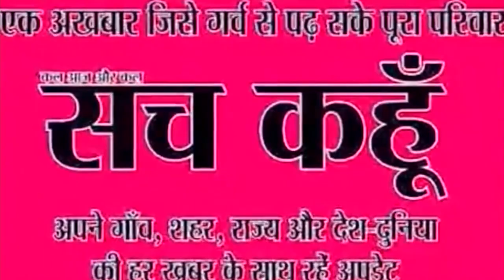दिल्ली: केजरीवाल सरकार विधानसभाओं में बेचेंगी 23.90 रुपये किलो प्याज | SACH KAHOON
दिल्ली: केजरीवाल सरकार विधानसभाओं में बेचेंगी 23.90 रुपये किलो प्याज